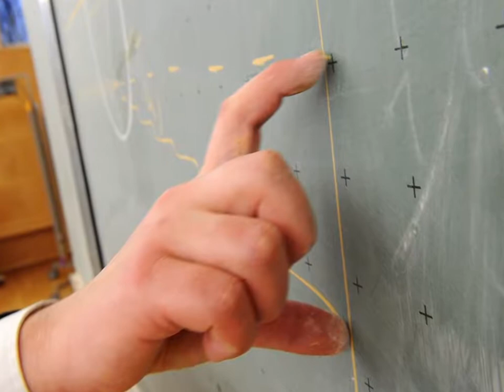Prof. Dr. Franz Pfeiffer - Gottfried Wilhelm Leibniz-Preisträger 2011